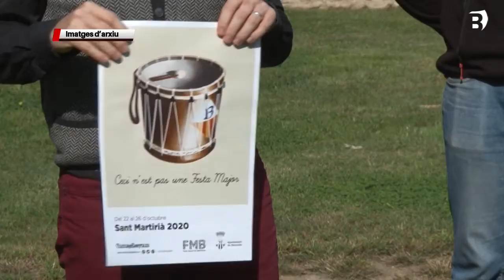L'Àrea de Festes organitza un concurs a instagram sobre la Festa Major de Sant Martirià des de casa